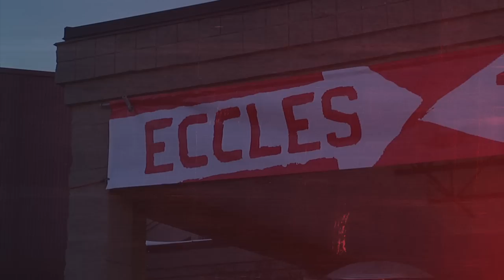Sundance 2013 Red Carpet - Two Mothers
Two Mothers premires at the Eccles Theater on January 21st, 2013. Park City TV interviews Director Anne Fontain on the red carpet who says the following about the film: "It's not a story that you are in your seat and you know what you are going to see".  Also interviewed are actors Naomi Watts, Xaview Samuel,  and James Frecheville.